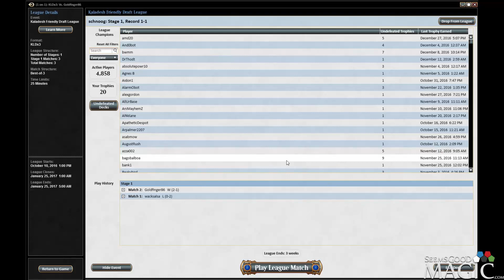Kaladesh Draft #54 Fridays with Jamie Rigatti - Match 2